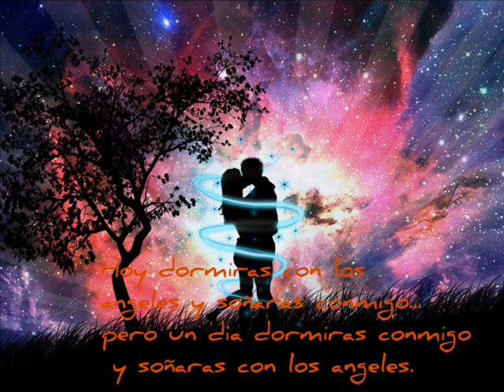Alfredo Mármol-Y eres tú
Cosas que se pueden escribir solo cuando se tiene 18 años y se está enamorado.